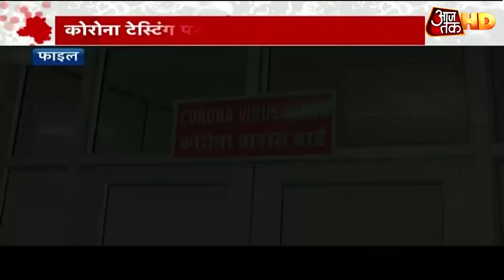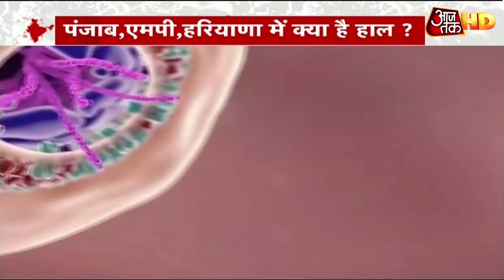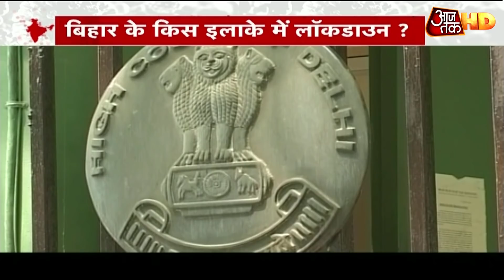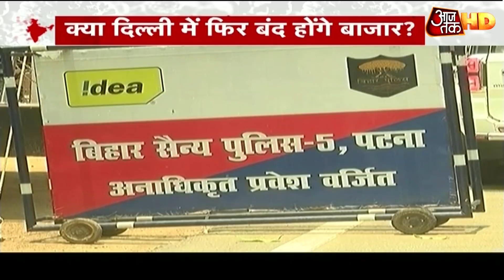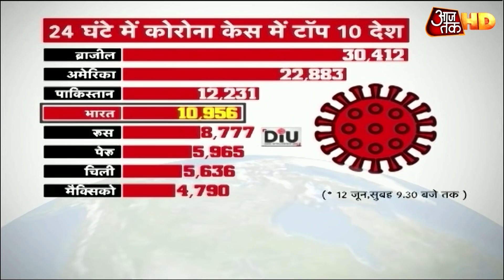महामारी से बेहाल हुए महानगर, रोजाना जिंदगी पर भारी पड़ रहा Coronavirus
दिल्ली में कोरोना से बदहाली पर सुप्रीम कोर्ट  ने केजरीवाल सरकार को फटकार लगाई है.  शवों के साथ सलूक और अस्पतालों पर दिल्ली सरकार घिर गयी. इस बीच दिल्ली में कोरोना पर सियासत के साथ आंकड़े ने अबतक के सारे रिकॉर्ड तोड़ दिए. कोरोना की वजह से दिल्ली की व्यवस्था चरमरा गई है तो मुंबई में भी संकट कम होता नहीं दिख रहा. वहां 54000 से ज्यादा मामले सामने आ चुके हैं. वही पूरे महाराष्ट्र में जल्द संक्रमण के केस एक लाख के पार जाने की आशंका है. ये 97 हजार के पार जा चुका है.